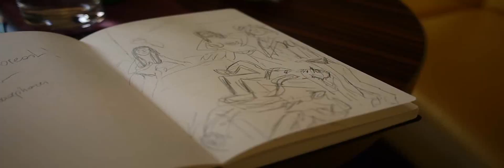Fallen Rose - art sujet by Baumann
Fallen Rose - art sujet photographed by Manfred Baumann